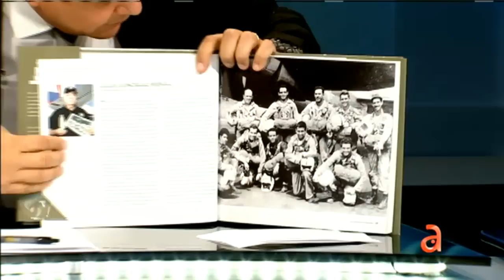Bahía de Cochinos: análisis en El espejo 55 años después - América TeVé